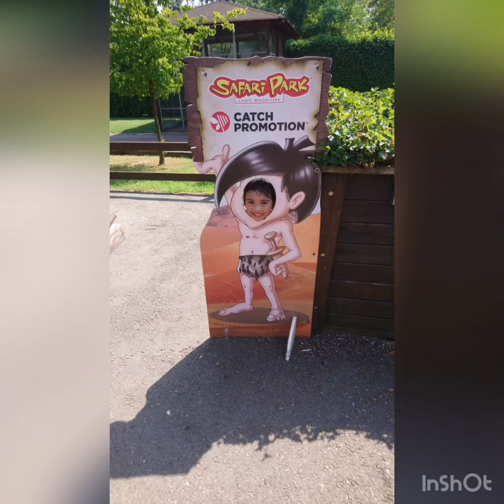Carlisle’s safari park adventure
June 29, 2019 - Pombia, Lago Maggiore